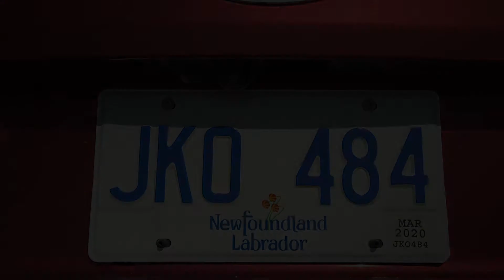NFLD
Amazing trip with amazing people.